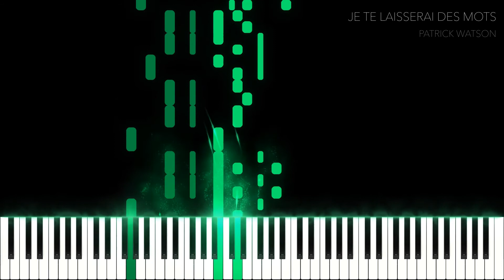Patrick Watson – Je Te Laisserai Des Mots | MEDIUM Piano Cover